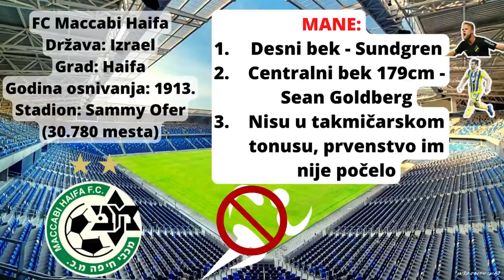PRE-ANALIZA Maccabi Haifa I Crvena Zvezda Liga Šampiona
Fudbalske taktičke analize, analize igrača i timova.
Stop površnosti.
Ovde nećete čitati vesti koje možete pročitati i sami na portalima.
Zagrebaćemo malo dublje u materiju.
Sav sadržaj kanala je isključivo moje lično subjektivno viđenje situacija, kojim nemam nameru nikoga lično da ispromovišem ili lično unizim. Otvoren sam za svaku zdravu diskusiju na teme koje obrađujem, konstruktivnu kritiku, predlog, i slično.
Ako vam se sviđa ovo što radim da bi rasli kao zdrava homogena fudbalska zajednica, znate već... ZAPRATITE I LAJKUJTE.
» Petar Kostić / Srbija / Beograd / 29. god «